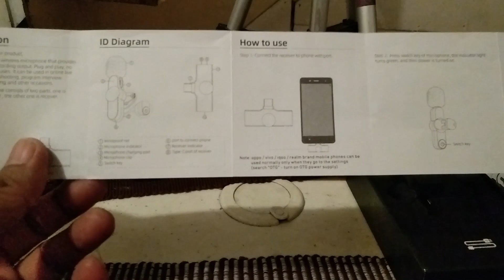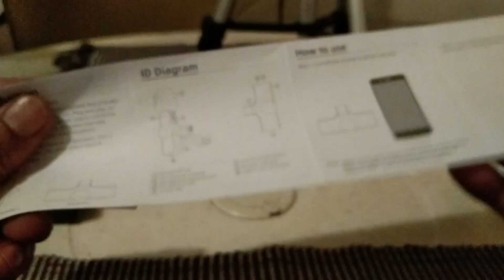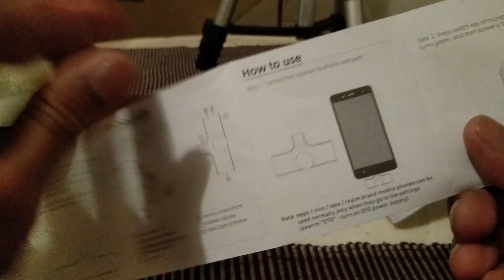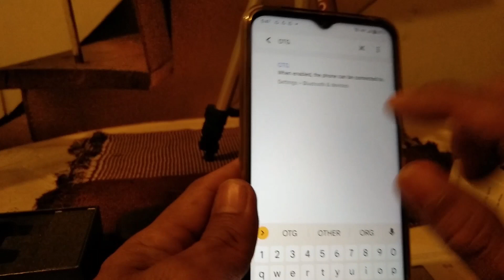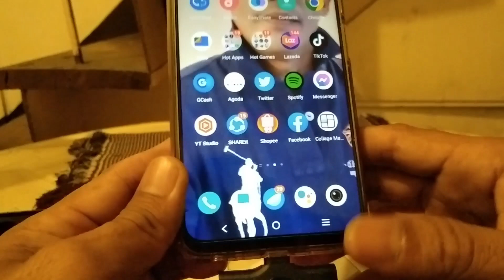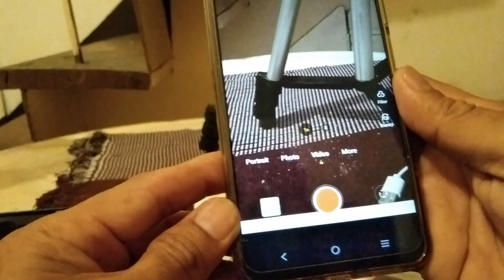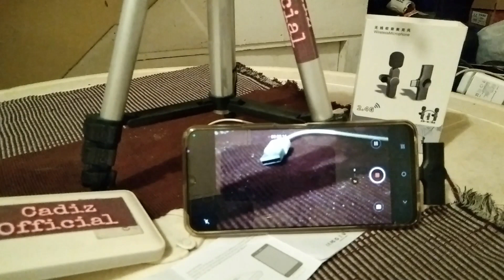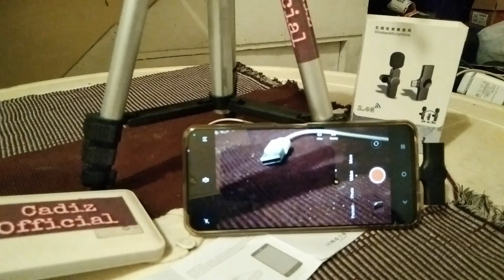HOW TO CONNECT WIRELESS MICROPHONE TYPE - C TO VIVO Y76 | Cadiz Official